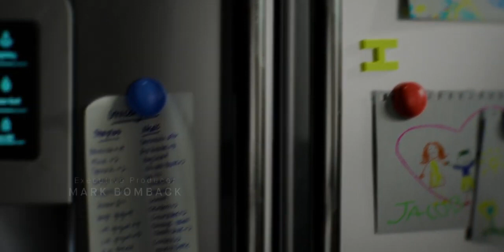Defending Jacob : Season 1 - Official Opening Credits / Intro (Apple TV+' series) (2020)